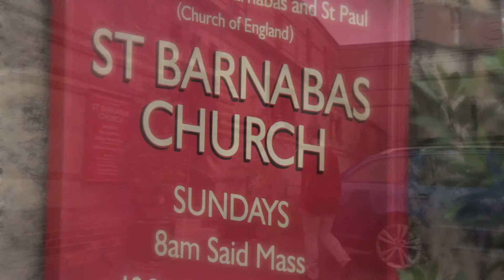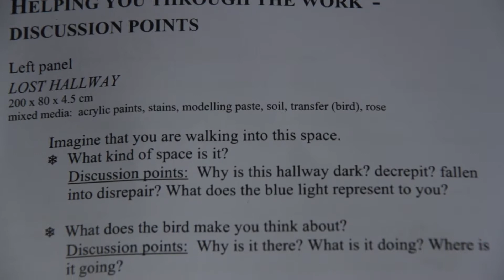Routes of Sorrow by Pam Foley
Multi-media installation exploring the subjects of grief and sorrow through curiosity and conversation.